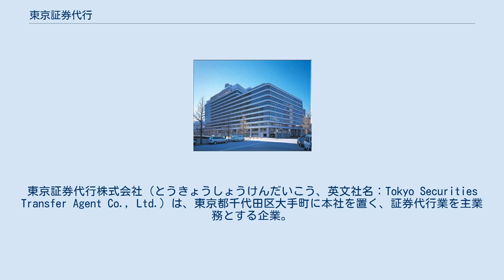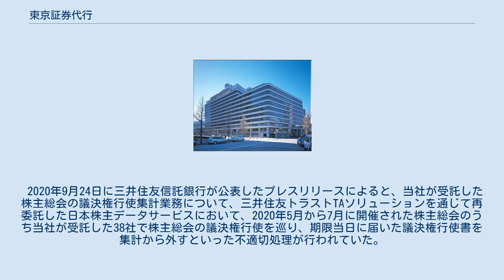東京証券代行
三井住友トラスト・ホールディングス
東京証券代行株式会社（とうきょうしょうけんだいこう、英文社名：Tokyo Securities Transfer Agent Co., Ltd.）は、東京都千代田区大手町に本社を置く、証券代行業を主業務とする企業。
三井住友トラストグループである。
 日立製作所の株式業務部門を独立させ1962年に設立される。
以降日立製作所の子会社として営業していたが、2004年に中央三井信託銀行株式会社への株式譲渡が発表され、翌2005年に同行の子会社となった。
2011年に、中央三井トラスト・ホールディングスと住友信託銀行が経営統合し三井住友トラスト・ホールディングスが発足して以降、三井住友トラストグループ傘下である。
 証券代行専門会社として、企業の株式事務代行・株式関連のコンサルティングを行うほか、株式実務に関する著書および機関紙「東証代だより」の発行も行っている。
 2020年9月24日に三井住友信託銀行が公表したプレスリリースによると、当社が受託した株主総会の議決権行使集計業務について、三井住友トラストTAソリューションを通じて再委託した日本株主データサービスにおいて、2020年5月から7月に開催された株主総会のうち当社が受託した38社で株主総会の議決権行使を巡り、期限当日に届いた議決権行使書を集計から外すといった不適切処理が行われていた。